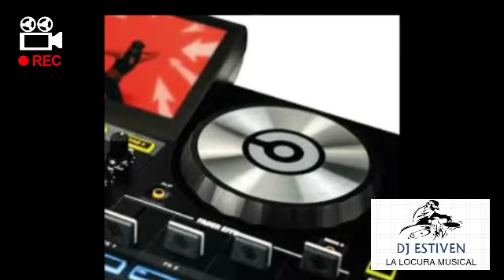DJ ESTIVEN / MERENGUE 🎵🎶 FOR INTRO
MIX RIKARENA - DJ LUIGI#DJESTIVEN#$AGUSMACIELRMX